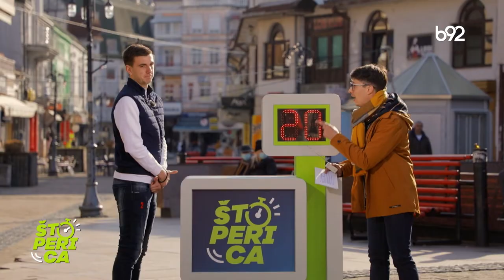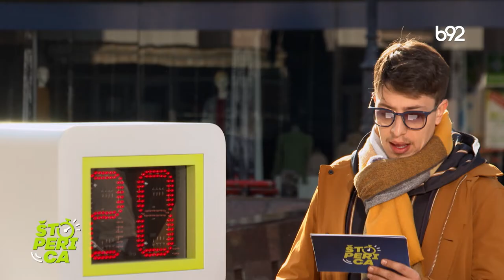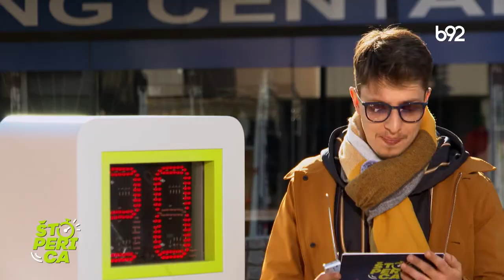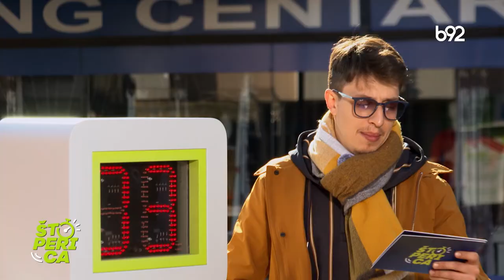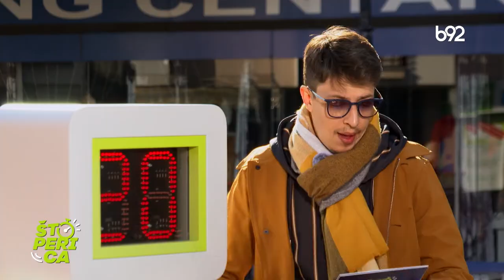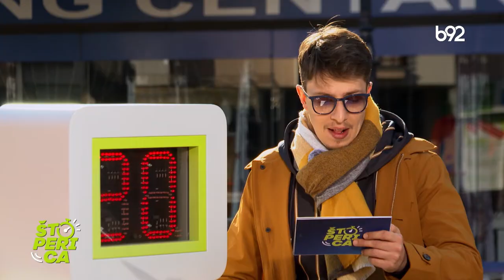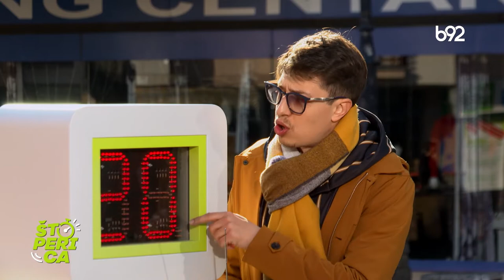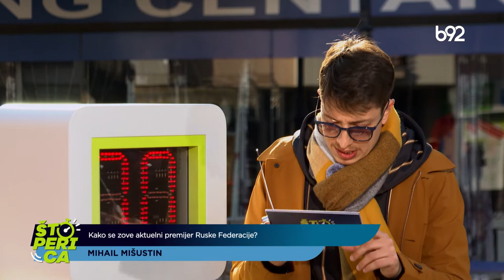Štoperica - 22.04.2021. | B92 TV